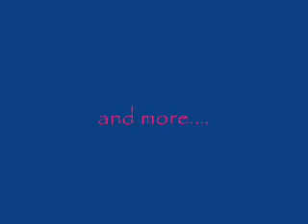A Jemi Story~ Episode 15 Visitor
Demi: (smiles) are we sure we want to get in a car with him
Nick: I dunno it seems like suicide to me
Joe: (opens front door) ha ha ha very funny
(they start to head for the car when Demi stops dead in her tracks)
Joe: demi (follows her gaze to selenas house where a man it standing on the front porch)
???: (sees Demi and starts to walk towards her) Demetria?
Demi: Hello sir (she straightened and her face went blank)
Joe: (unable to read Demis face) Hello sir (sticks his hand out) Im Joe jonas and this is my brother nick. Its nice to meet you.
Mike: Its nice to meet you. Im Demis father (he doesnt take his eyes off his daughter) I thought you were staying with selena?
(he didnt raise his voice but the silent anger in his voice was unmistakable. Joe and nick were taken aback by the coldness mike was giving his daughter. Joe still couldnt read any emotion on demis face)
Demi: I am sir. I am staying with the Jonas family until the Gomez family returns in 13 days sir. (she remains stiff)
Mike: And you think that is appropriate considering I do not know these people (his voice was even colder)
Joe: Sir, would you like to meet my parents. They are right inside. (he glanced at Demi. She was still emotionless)
Mike: That would be a good idea (Nick leads the way and Mike follows)
Joe: (whispers to demi) Im here (gives her hand a quick squeeze)
Demi: (pulls her hand away but for a split second she looks relieved. Then she recovered to her blank stare)
(inside introductions are made and the adults discus things while the children go outside)
Joe: Demi are you ok?
Demi: (lets out a nervous sigh) I dunno it depends on how he reacts
(she starts tapping her feet and then she begins to pace while joe watches her)
Nick: your dad is one scary dude
Demi: yeah (nervously still pacing)
Nick: what do you think they are talking about?
Demi: whether or not I should go with my dad and miss school
JB: What?! Joe: he cant make you can he Nick; yeah just tell him no
Demi:(stops pacing and says very seriously) his word is final always
Joe: well demi. I wont let him do that-
Mike: (appears) you wont let me do what?
Joe: (turns around and bravely looks him in the eyes. With a stern voice) She cannot skip school sir and I will not let her miss school because you feel you do not know my family well enough.
Mike: (sees demi lose her composure for a second and she is smiling happily at Joe) I think you are a little too assertive for a. (pauses) friend
Demi: (smile disappears) sir
Mike: (puts his hand up) I have to go in the morning. I am staying in the other guest room and you will stay with the Jonas family until Selena comes back. I will take you and your friend Joe to dinner tonight.
Demi: (cant help but smile) thanks daddy (she gives him a hug)
Mike: (uncomfortable. Pulls away) I will see you later (leaves)
Demi: (hurt but shakes it off) lets go do something
JB: (both noticed her hurting) ok
Joe: (gives Demi a hug) Demi, is your father gonna kill me?
Demi: I dont know him any better than you do
{what will happen at dinner? Will Mike like Joe? What drama will unfold?